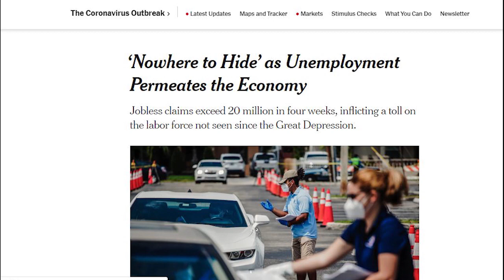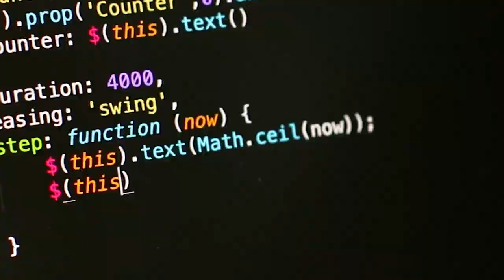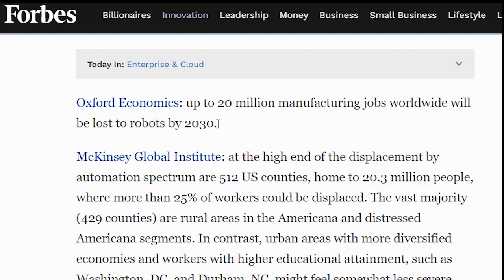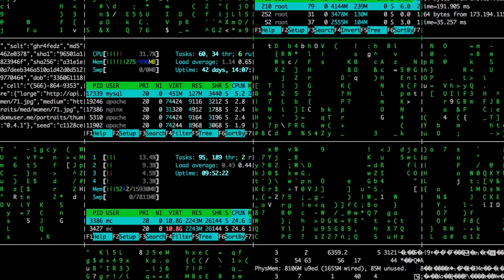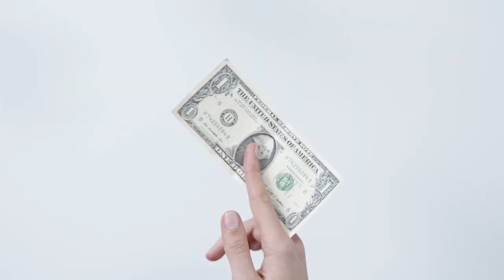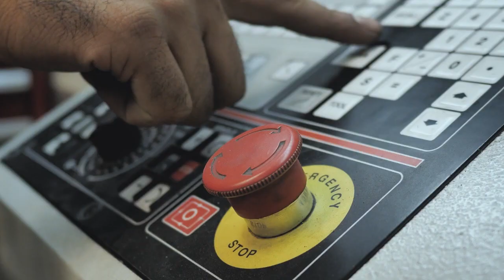Corona Virus killing jobs?. Unemployment Mess!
There will be fewer jobs to return after the lock-down.